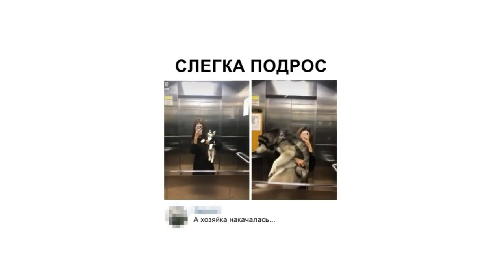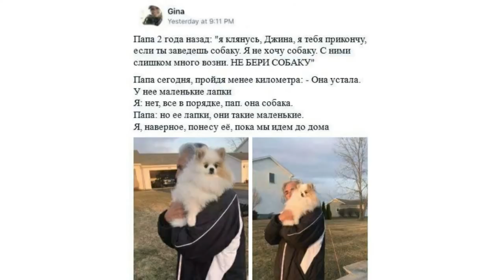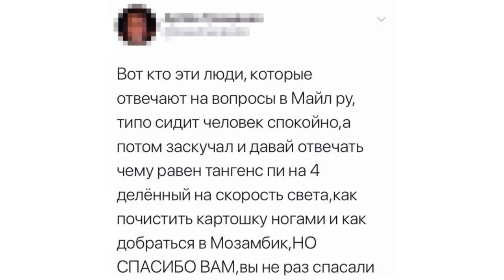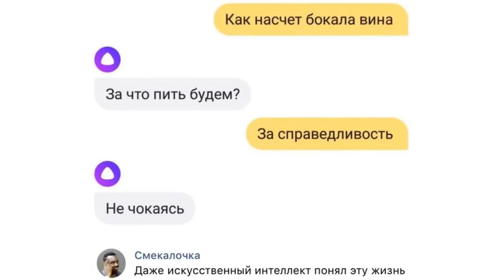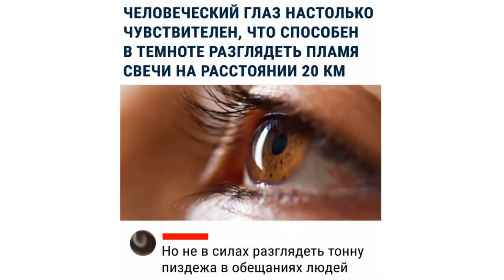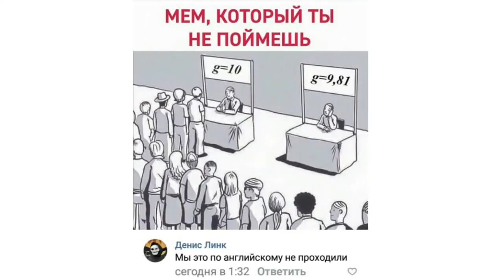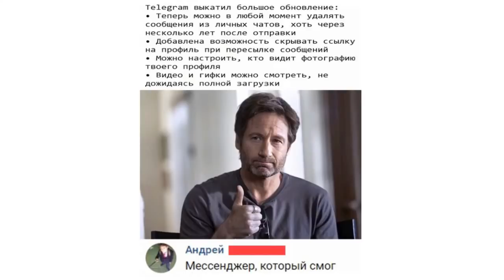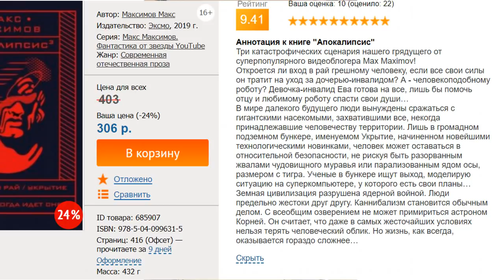Лютые приколы. В "Ну, погоди!" БЫЛО ВСЁ